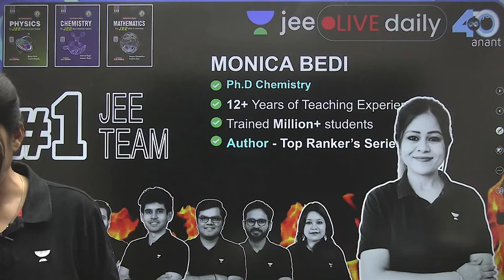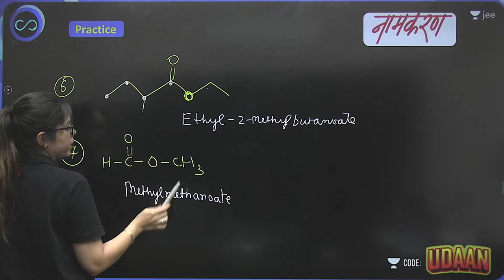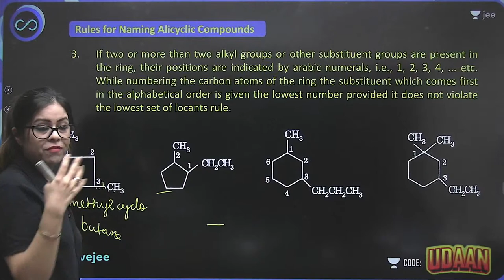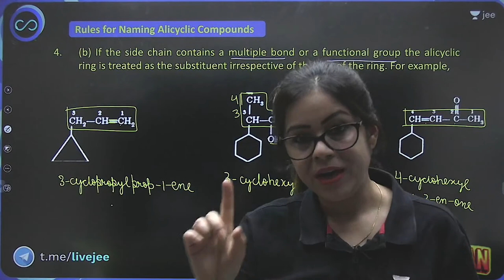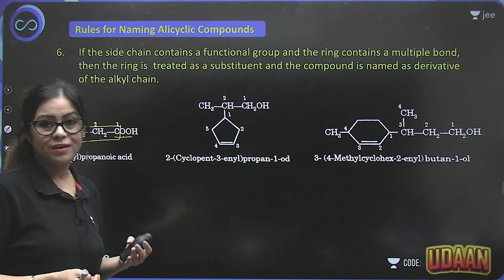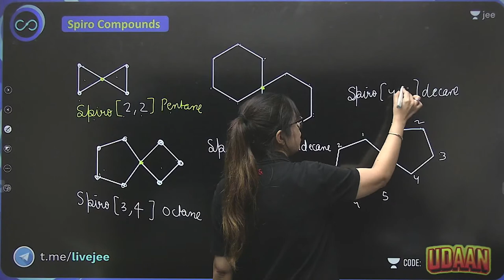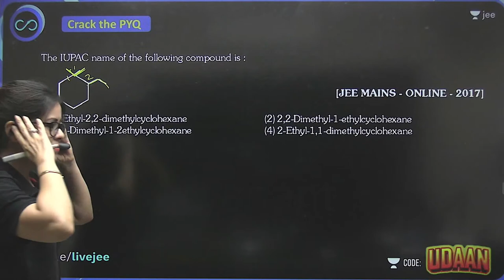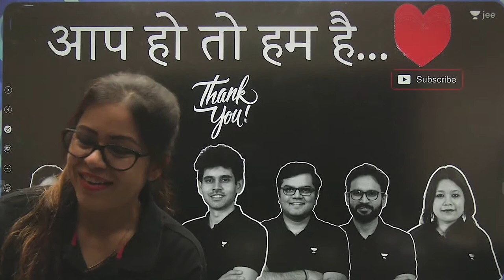General Organic Chemistry L-5 | Nomenclature Part-4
Unacademy is here to assist you till the last step of your IIT Journey.
Predict your IIT admission based on the previous year's cutoff with the IIT JEE College Predictor.

Enroll in above batches Using code UDAAN or by clicking